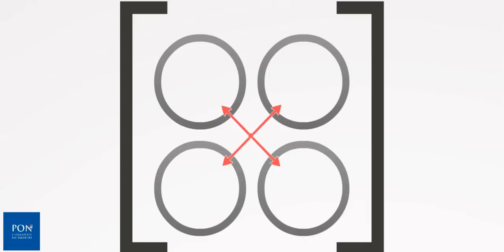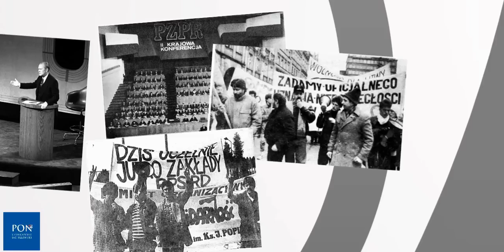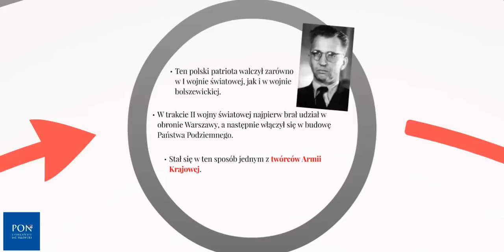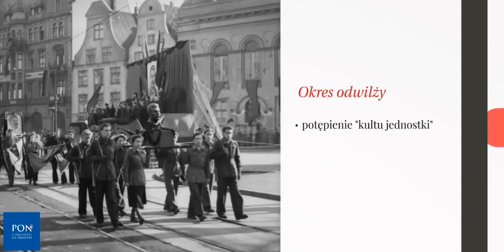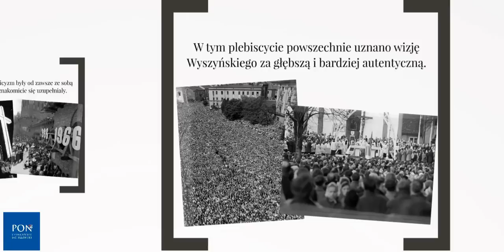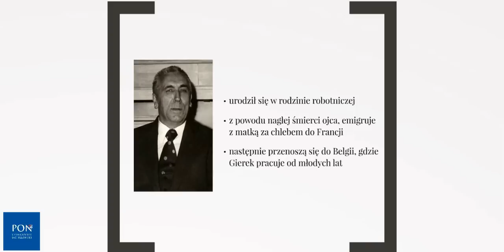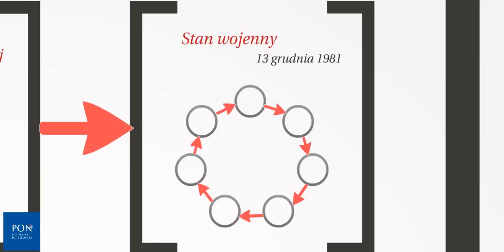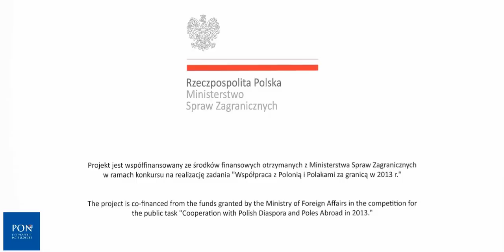PRL w pigułce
Prezentacja będąca częścią cyklu "Lekcje o współczesnej Polsce" opracowanego w ramach projektu Polski Ośrodek Naukowy Uniwersytetu Jagiellońskiego w Londynie.

Projekt jest współfinansowany ze środków finansowych otrzymanych z Ministerstwa Spraw Zagranicznych w ramach konkursu na realizację zadania "Współpraca z Polonią i Polakami za granicą w 2013 r."

Opracował zespół pod kierunkiem dr Krzysztofa Mazura (UJ) w składzie:
Ewa Hajdasz
Grzegorz Kiewel
Emilia Łukaszka
Paulina Mazur
Hanna Tucznio